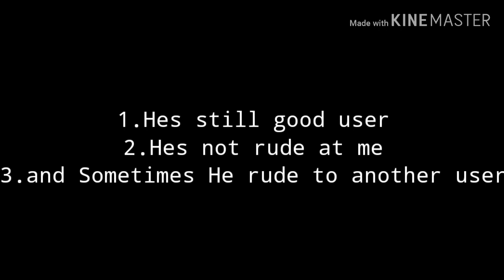1 opinion change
WARNING!🎺 🎷🎯📼🎯🎯No Dislike this video Dont dislike cause i want 20 likes